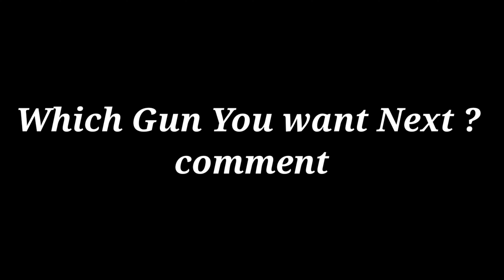Skin Comparison ep 2:- QQ9